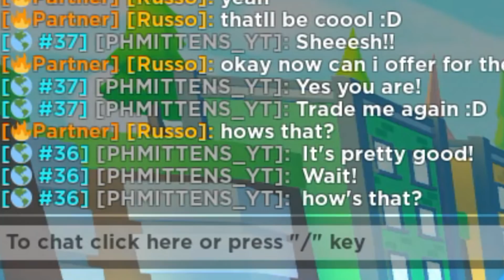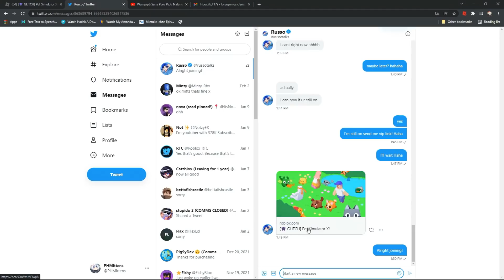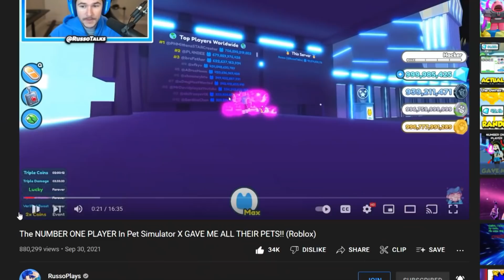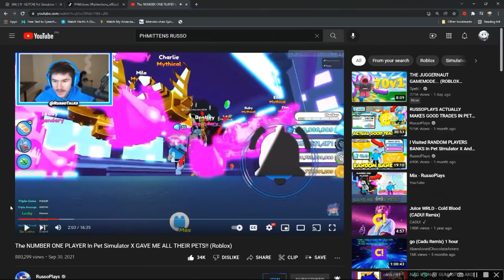So, I TRADED to @russoplaysgames my RAREST SECRET PET RAINBOW HUGE HACKED CAT! HUGE WIN? PET SIMULATOR X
Nagbabalik si PHMittens para sa Another New Episode Pet Simulator X #74 - ROBLOX - Kung Saan, I TRADED to @russoplaysgames  my RAREST SECRET PET RAINBOW HUGE HACKED CAT! HUGE WIN or BIG LOSE TRADE? sa PET SIM X! Panuorin At, Imbestigahan!

ABANGAN SA ANIM NA PU'T APAT! Sa Episode 64 Tagalog/Filipino Version dito sa ROBLOX ni PHMittens.

👾 Glitch Pets!
💻 Hacker Pets!
🔌 Glitch Area!
🥚 2 New Eggs!
🌀 Hacker Portal Area!
😱 HUGE Hacked Cat!
🗝️ Secret Door!
🥚✨ Featured Pets Egg!
💰 Tier 8 Bank!

void update
insane christmas egg removed breaking roblox TOS rules
how to break 40 gingerbread chests
how to break 1250 candy canes christmas event quest 1
bling hoverboard
cat hoverboard meow
sleigh hoverboard
vip hoverboard
huge dog
christmas winter wonderland event
upgrade invite members share bank deposit withdraw pets
huge dog
Duping Is Back
Trade Temporary Disabled
royalty enchant diamonds 4 5 iv v
alien chest
cursed egg
aliens hoverboards
cursed egg
DARK MATTER
25 billion area tech world and cyborg pets
HAUNTED ISLAND
CANDY ISLAND
GHOSTS
mushroom king
duping
ancient island
Enchantments
Samurai Island
pet enchants
Enchanted forest
Fantasy World
Enchanted pets
golden eggs
BeeBuYog
LcLc
LazySly
McHero
KingFb
RussoPlays
KingFB
JzGrit
PlayOfEL
PHMittens
KristianPH
VonOrdonaYT
Von Ordona Vlogs
Tonibanks
Laminzu
Tonibanks